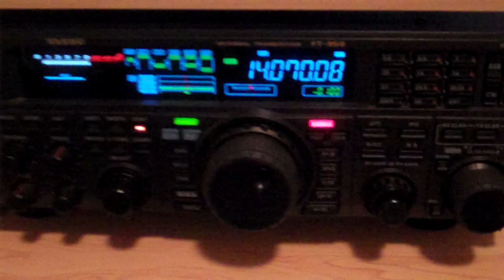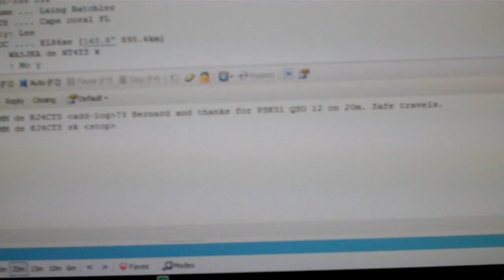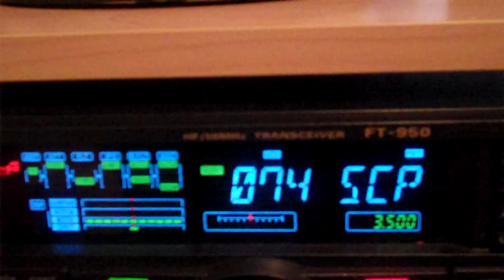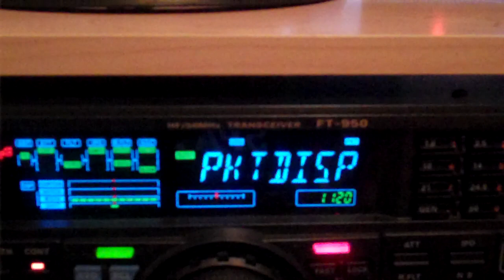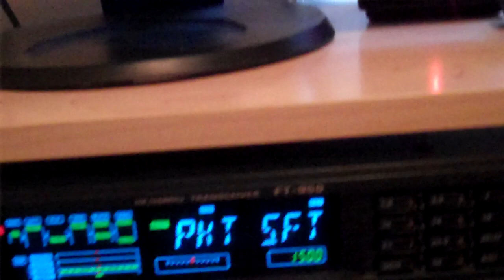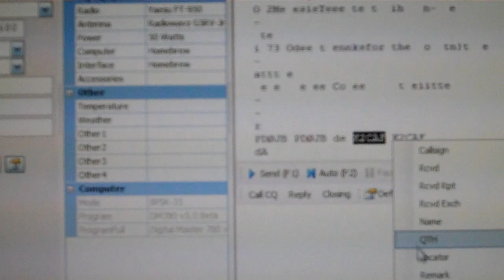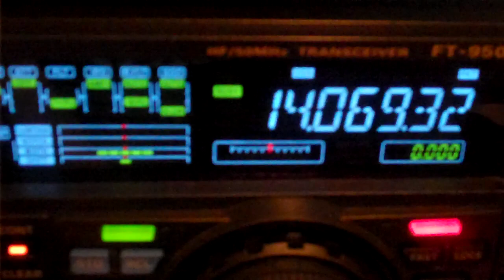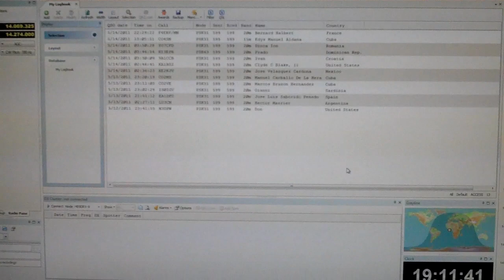FT-950 PSK-31 Demo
A quick demo of the Yaesu FT-950 running PSK-31 through DM780